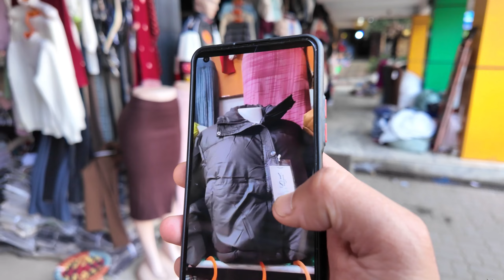Tiktok Jacket ilammam vetiyena uff